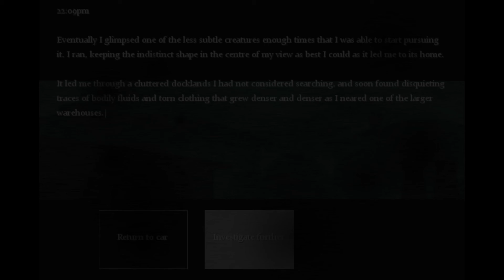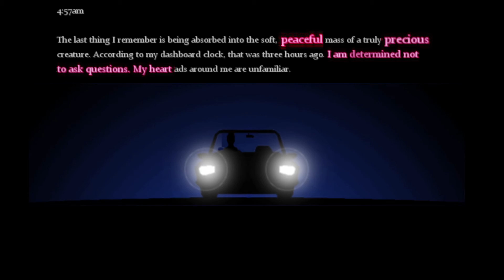The Consuming Shadow: Buttchurch - Part 8 - Backseat Gaming with Mittens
Please note, this series contains disturbing content including eldritch horror, unsettling audio, gore, and implied suicide. This series is not intended for children or young viewers.

AMBIENCE:
Unsettling Atmosphere by Sentuniman